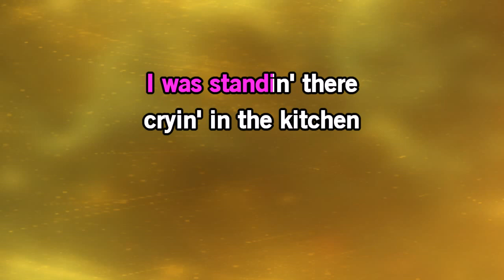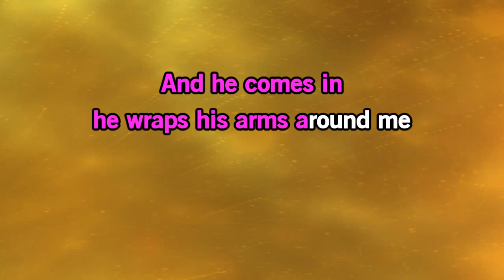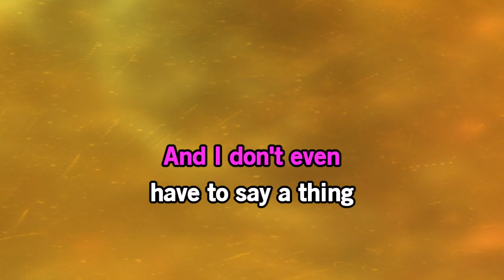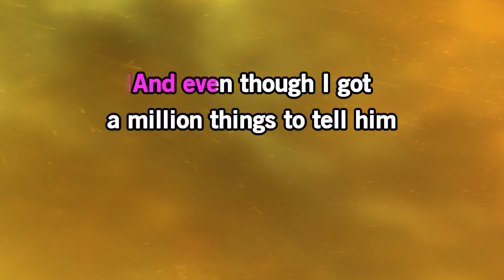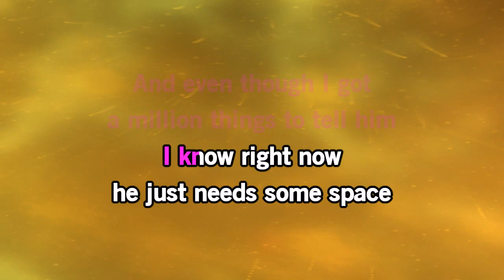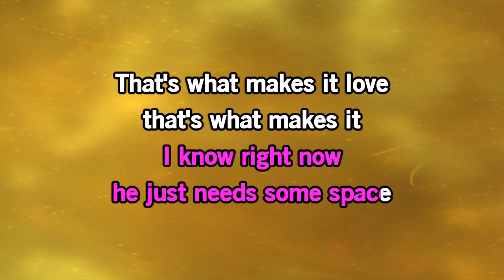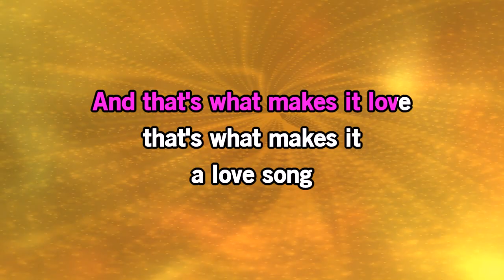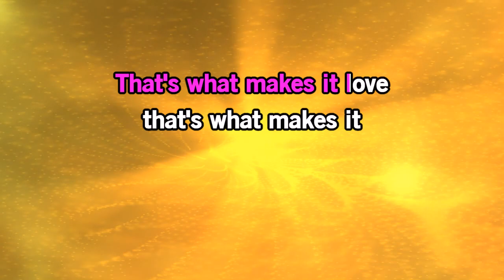Love Song - Miranda Lambert & Lady A | Karaoke Version | KaraFun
ℹ️ This version contains a low volume vocal guide to help you learn the song. The karaoke version without the vocal guide is available This recording is a cover of Love Song as made famous by Miranda Lambert & Lady A. This version is not the original version, and is not performed by Miranda Lambert & Lady A. This instrumental/playback version contains a vocal guide, the lyrics and backing vocals.